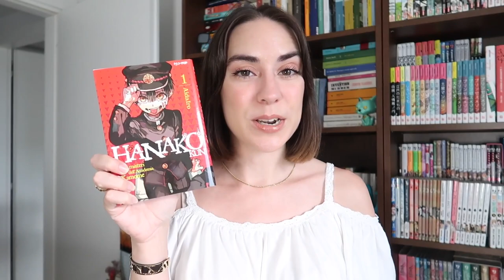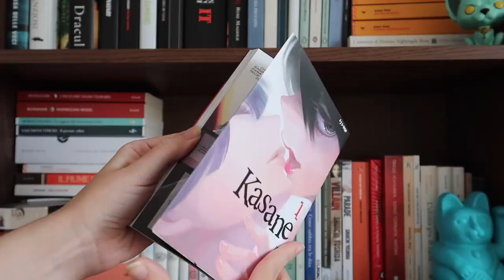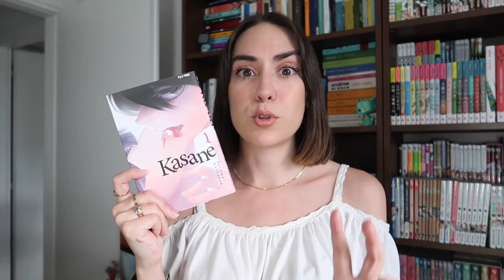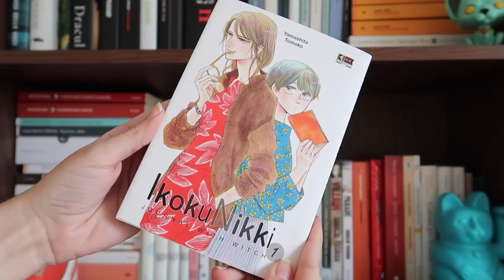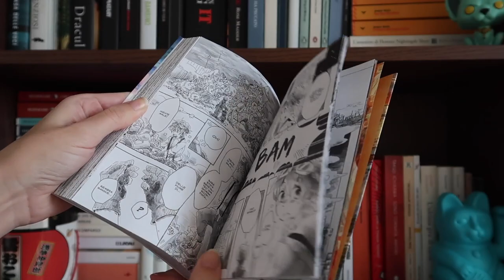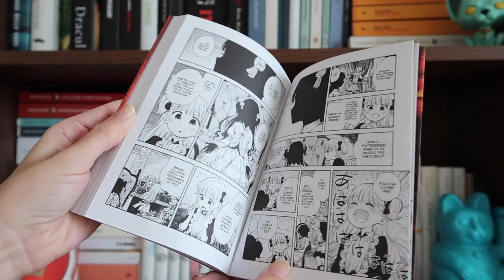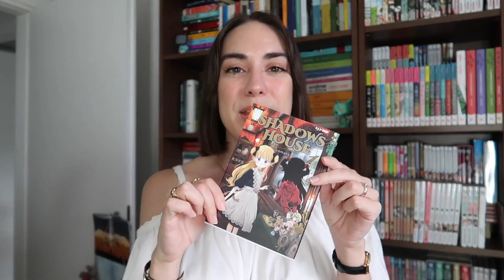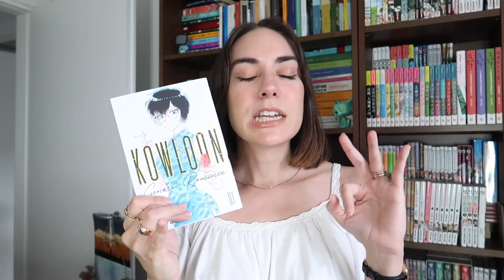Nuovi manga che voglio continuare a seguire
Era da un po' che non facevo un aggiornamento sulle novità manga, così oggi ho deciso di parlarvi di quelle nuove uscite che ho intenzione di seguire

➫ M a n g a
Hanako kun
Beyond the clouds
Shadows House
Kowloon Generic Romance
Ikoku Nikki